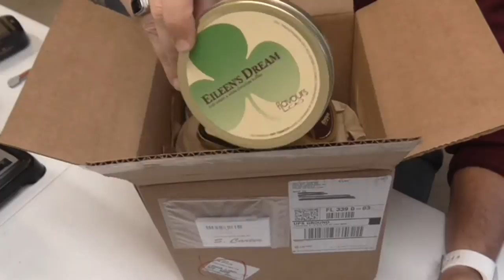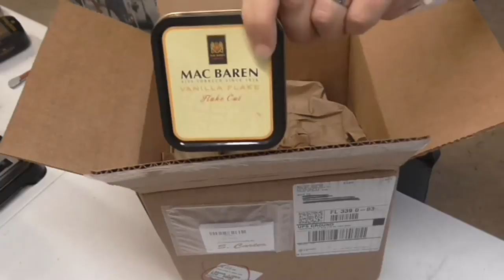Tobacco YABO - I Stray From My Norm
Always good to have a variety of Tobaccos at my ready